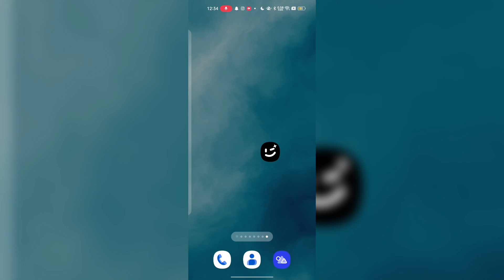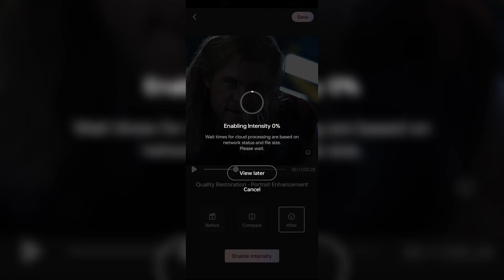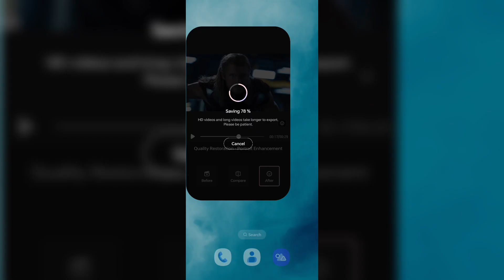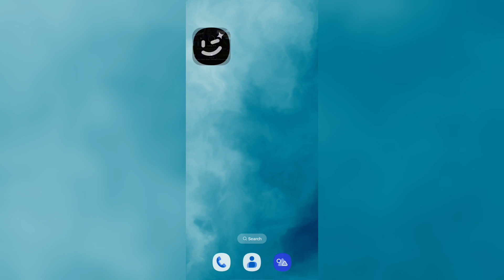How To Edit 4k Quality Video In MARVEL Style | How To Convert Low Quality Video In 4k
Listen Guys 😋

In today's video I will tell you How To Edit 4k Quality Video In MARVEL Style

if you Enjoy The video

🤩And Keep Supporting Freind’s